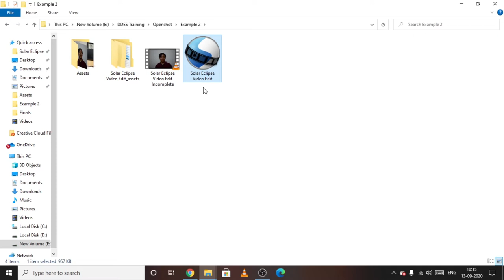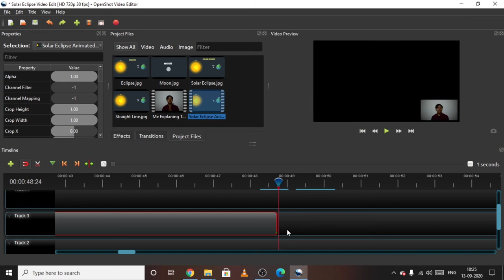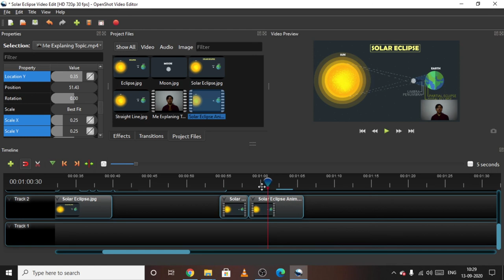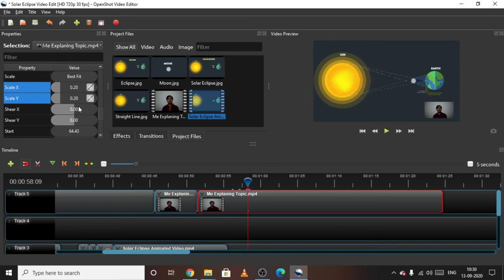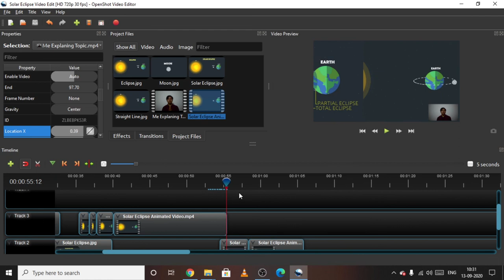१) फ्रीज फ्रेम के बारे में जनायेंगे -प्रणव थापा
इस भाग में हम फ्रीज फ्रेम के बारे में जनायेंगे और वीडियो पूरा कट करेंगे ।

धन्यवाद्